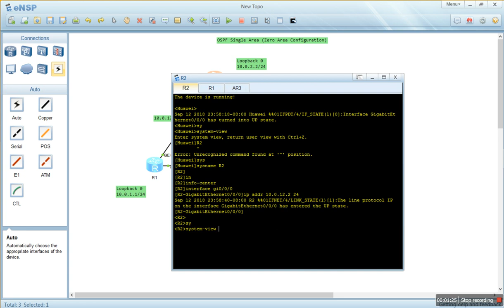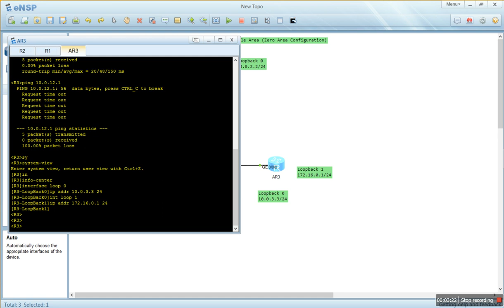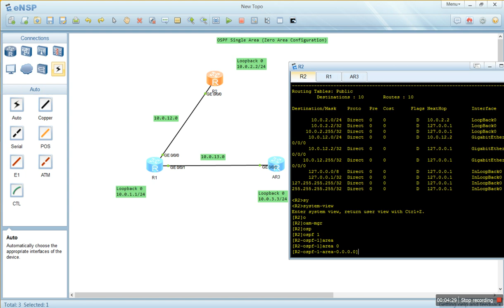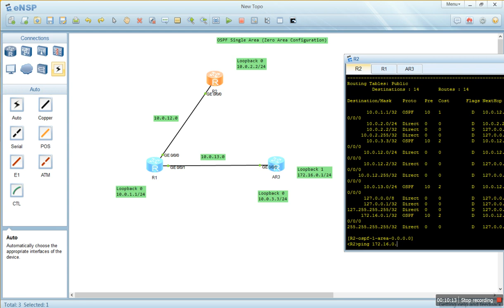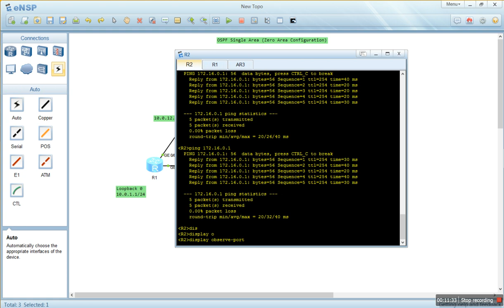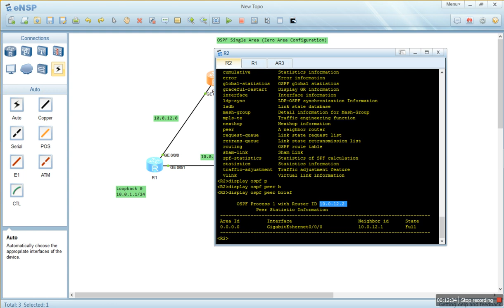OSPF Single Area Zero Area Configuration on Huawei Routers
In this video you will learn how to configure ospf routing protocols between routers